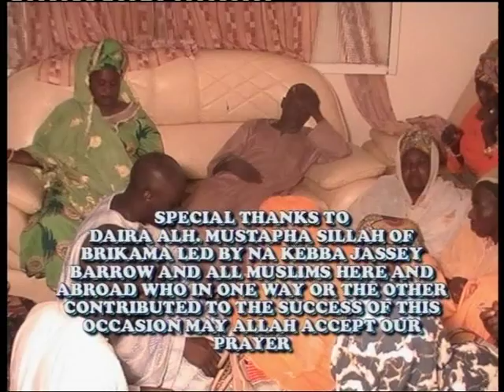moustapha sylla gamou dakar 2014